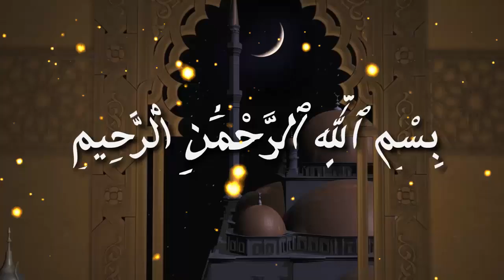নিয়তের ক্ষেত্রে স্বচ্ছতা কতটুকু জরুরী ᴴᴰ┇শাইখ বোরহানউদ্দিন মাদানি